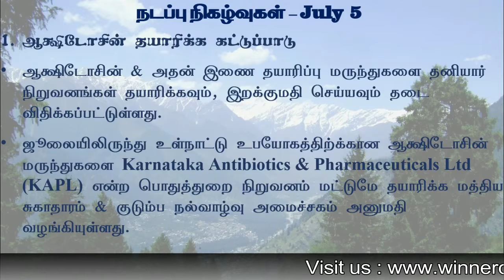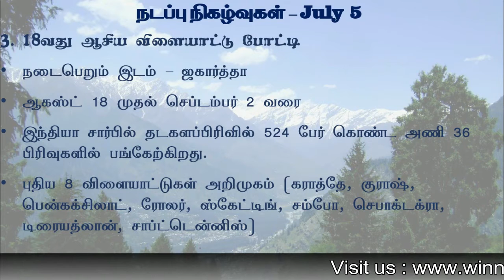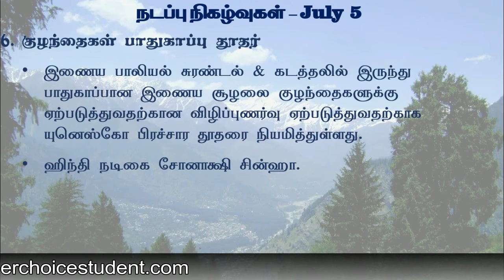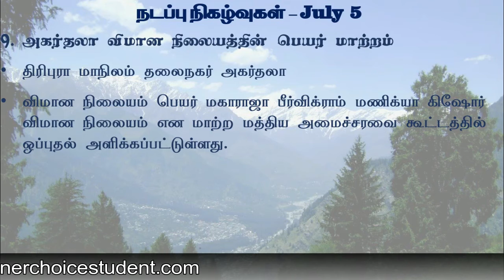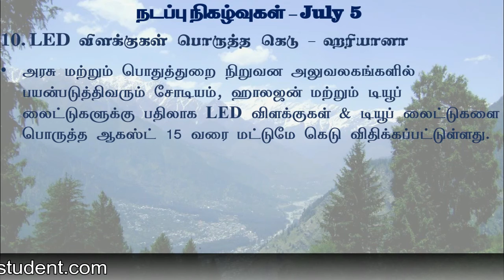Current Affairs 05-07-2018 / நடப்பு நிகழ்வுகள்